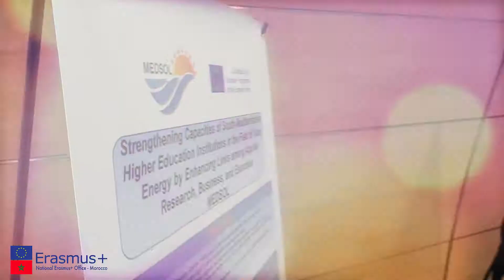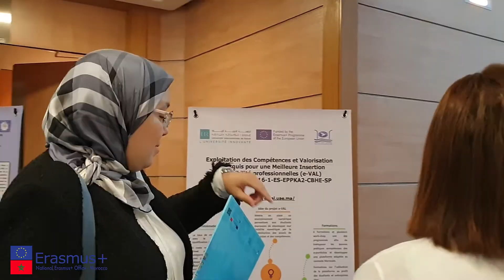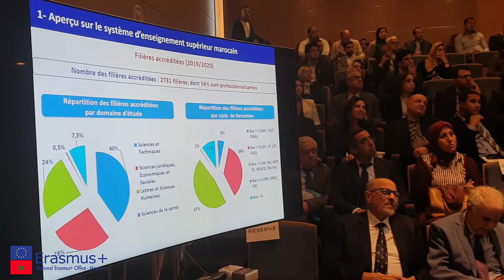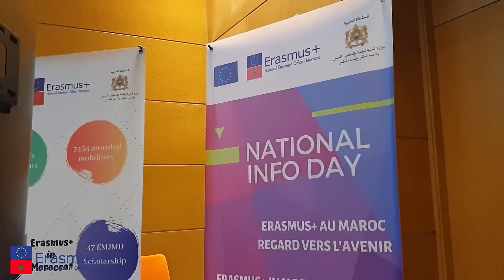Erasmus+ National Info Day : 21 Octobre 2019